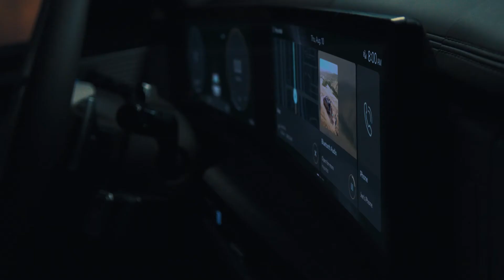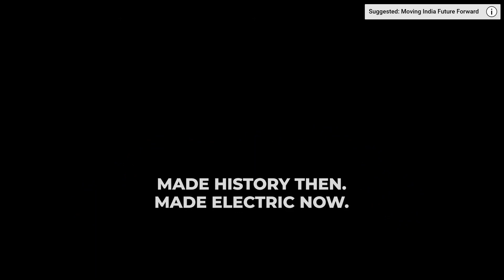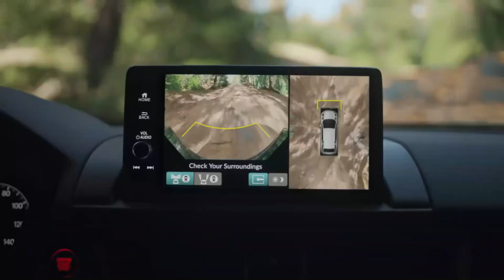10 UPCOMING CARS IN NEXT 3 MONTHS LAUNCH INDIA 2023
10 UPCOMING CARS IN NEXT 3 MONTHS LAUNCH INDIA 2023 | UPCOMING CARS LAUNCH INDIA 2023 | CARS 2023